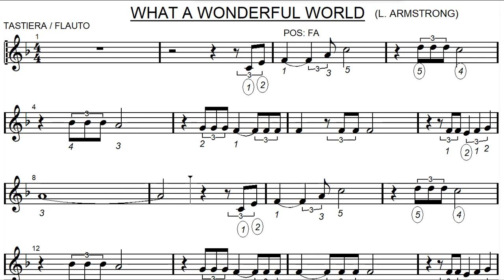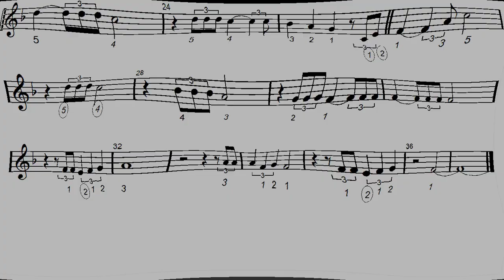WHAT A WONDERFUL WORLD media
Versione per TASTIERA (con diteggiatura) e FLAUTO DOLCE.
Scuola media Paolo VI - Ist. Pavoni di Tradate (VA)